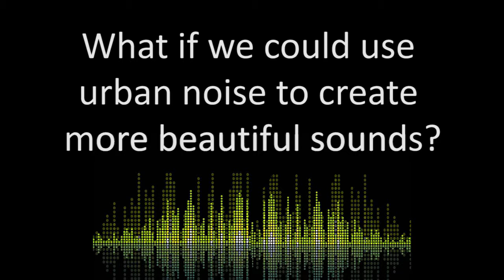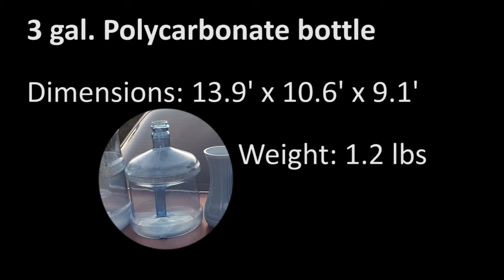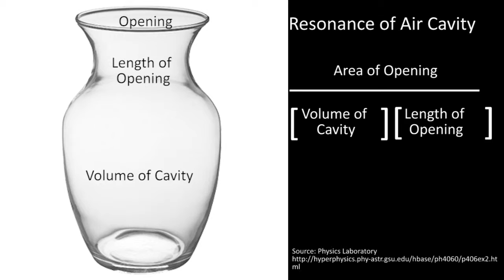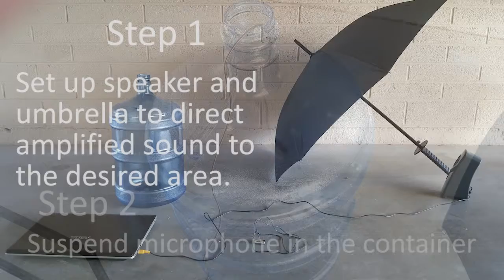Transformative Sound Experiments V2